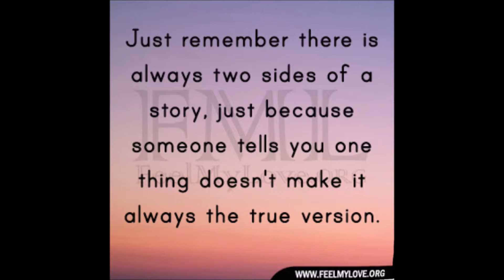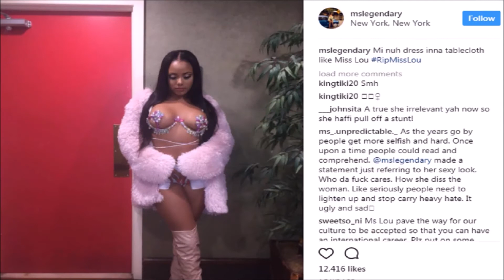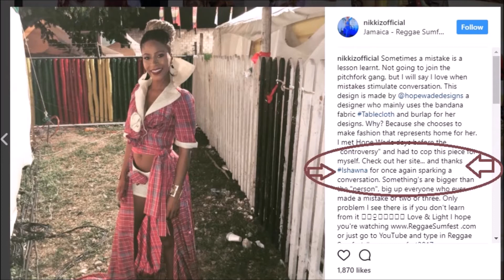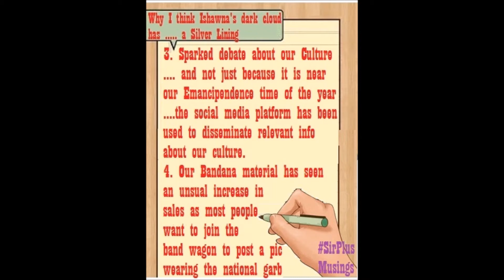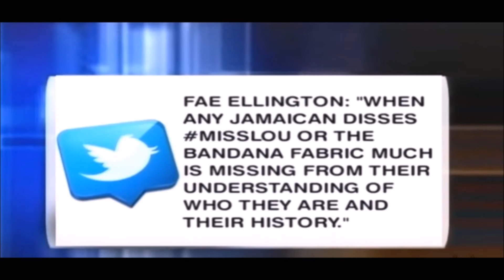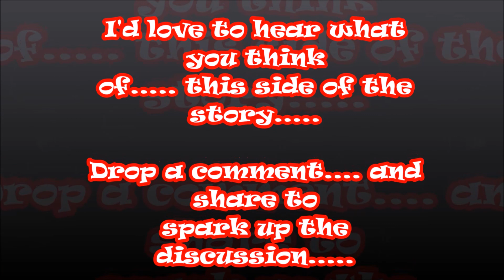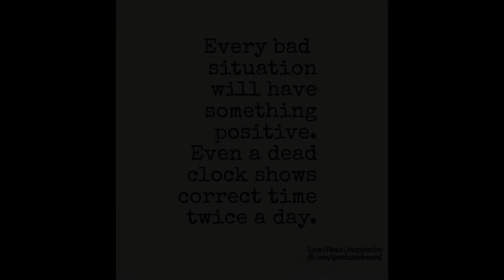Ishawna the Unlikely Heroine (Another chapter in the Miss Lou saga)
Dancehall artiste Ishawna, no stranger to controversy, has possibly encountered one of her biggest roadblock to date with her somewhat insensitive faux pas about beloved cultural icon Louise Bennett-Coverley .affectionately known as Miss Lou. But there is a silver lining to every dark cloud and if Beenie Man can come back from his faux pas at the National Stadium in front of the late president Nelson Mandela to become one of Dancehall's iconic veterans then it is my belief that she can bounce back from this. with a little help. feel free to comment whether positively or as i expect NEGATIVELY...lets discuss but don't forget to share...